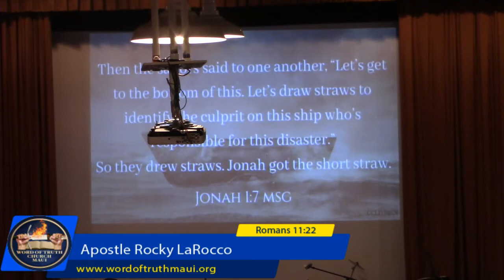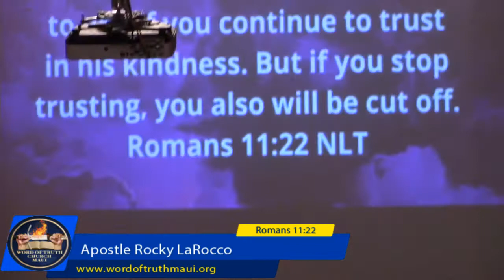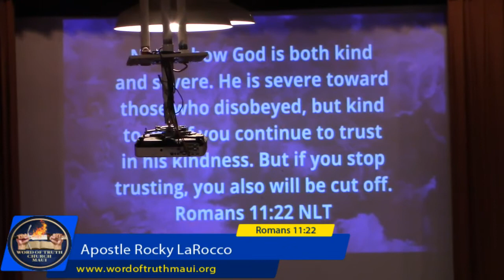Apostle Rocky LaRocco "Short End Of The Stick"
Jonah 1:7 MSG